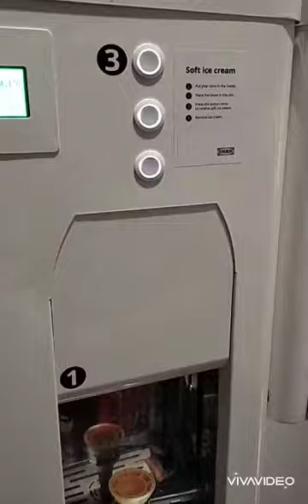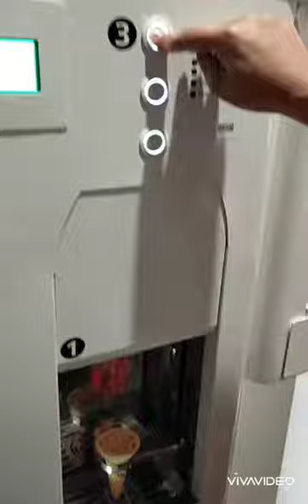SOYA ICE CREAM @ IKEA SWEDISH BISTRO | IKEA PHILIPPINES for only 10 petot 😁😁